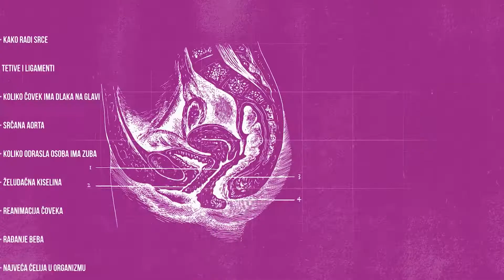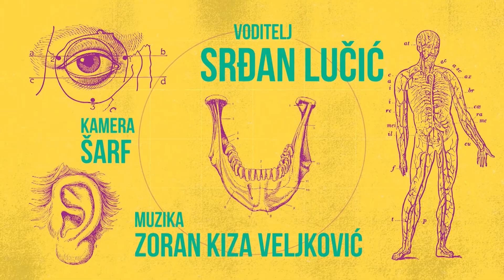ZDRAVSTVENI AZBUČNIK Težina beba na porođaju; Da li čovek može imati rep? Celijakija; Heterohromija